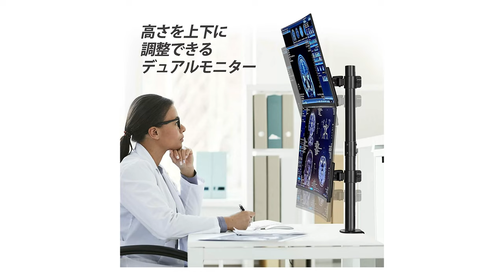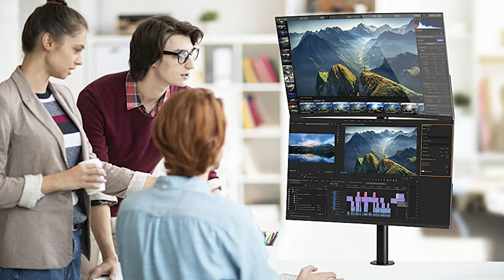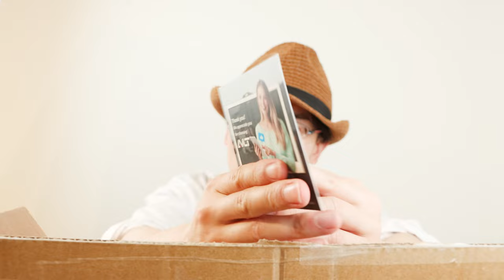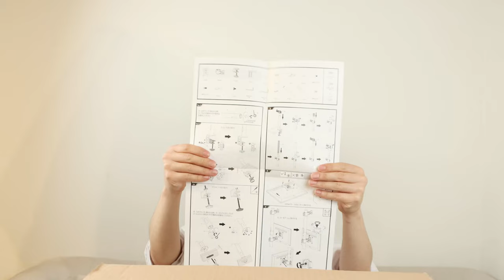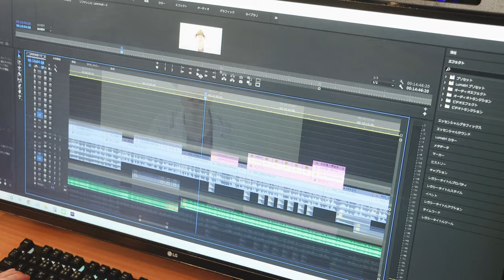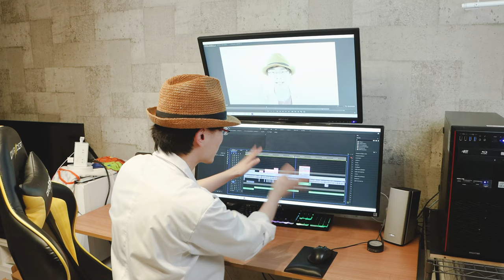【モニタアーム】映像編集タイムの効率化、机の上が広くなっちゃう上下縦画面モニタアームを紹介するぞー！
前から気になっていたモニタアームの紹介、一連の組み立て作業工程、レビューまでを収録。
是非、縦2画面を検討中の方はご参考くださいませ。